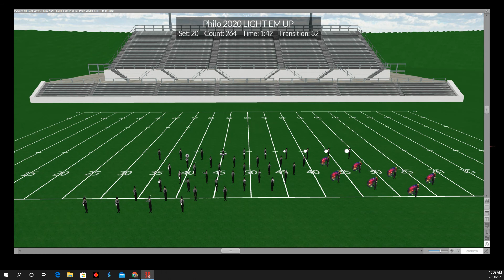Philo HS 2020 LIGHT EM UP - easy Foozball Version Drill